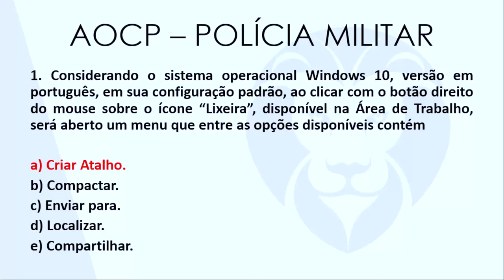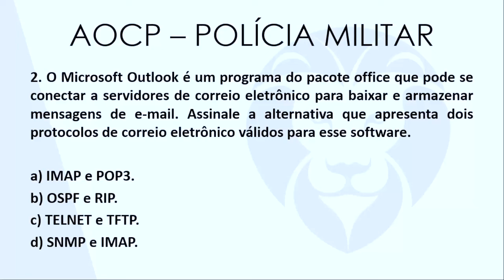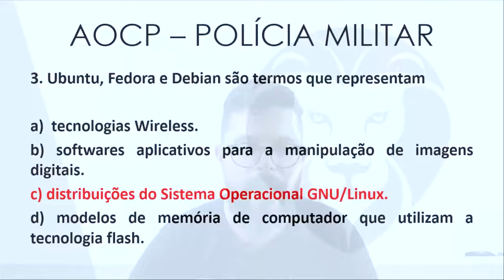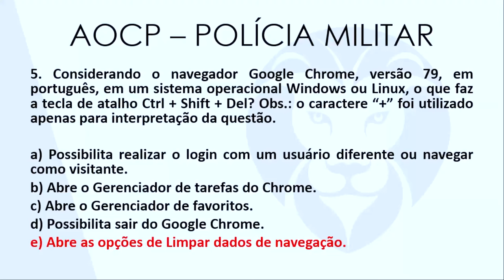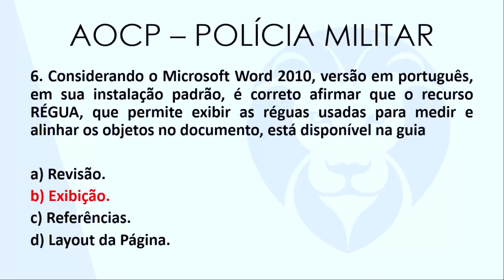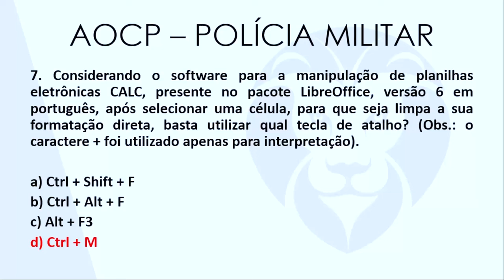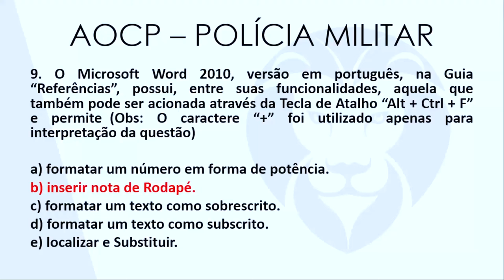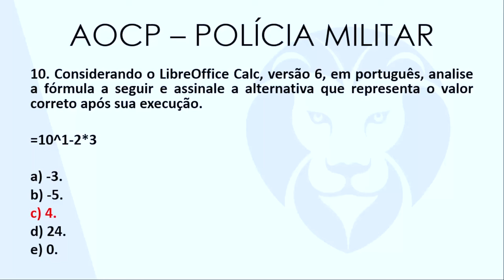CORREÇÃO SIMULADO - PMPE | INFORMÁTICA | CPPEM CONCURSOS PÚBLICOS - PROF° NICHOLAS MEDEIROS